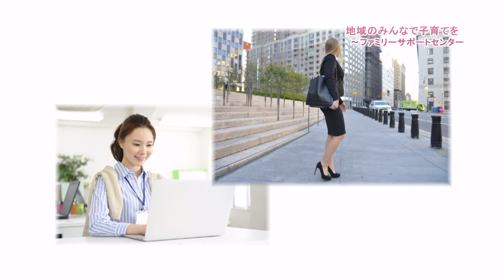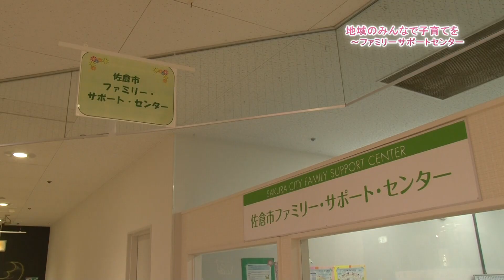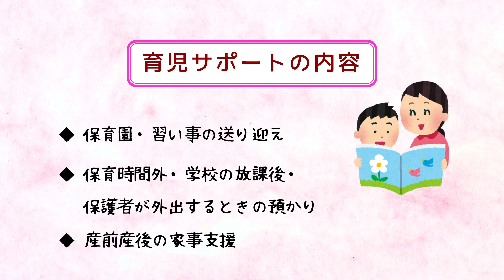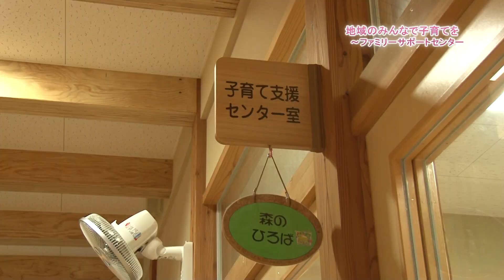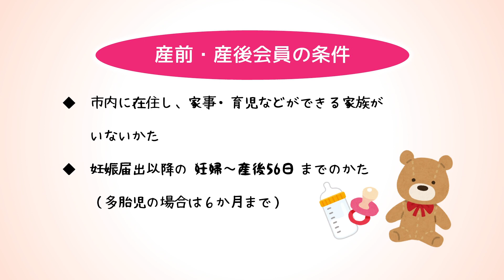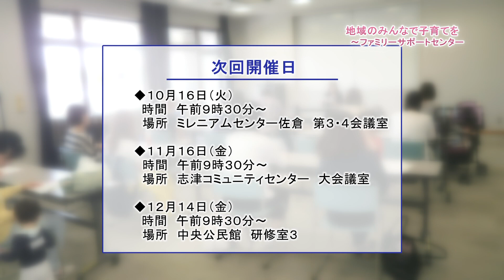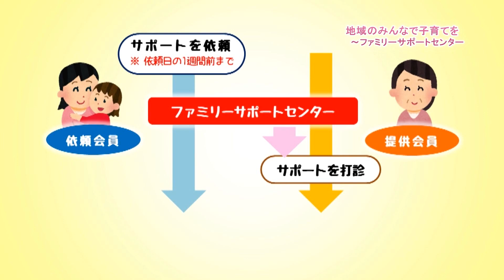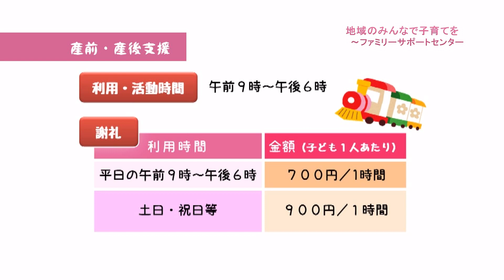地域のみんなで子育てを～ファミリーサポートセンター（2018/9/24）佐倉市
佐倉市では「地域のみんなで子育てを」をモットーに、子育て中のみなさんをお手伝いする取り組みを行っています。そんな働き盛りの世代にとって、心強い味方である「佐倉市ファミリーサポートセンター」についてご紹介します。
※この動画は佐倉市広報番組「チャンネルさくら」特集（2018/9/24放送分）を再編集したものです。